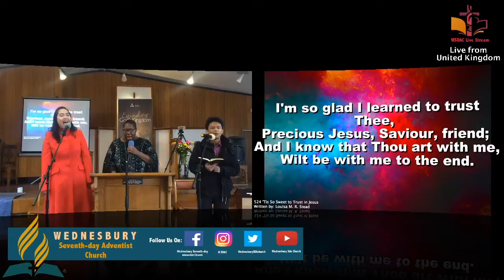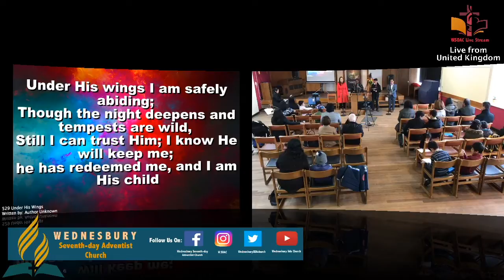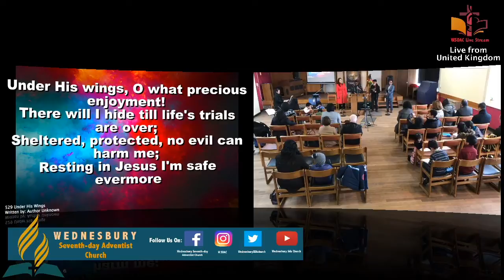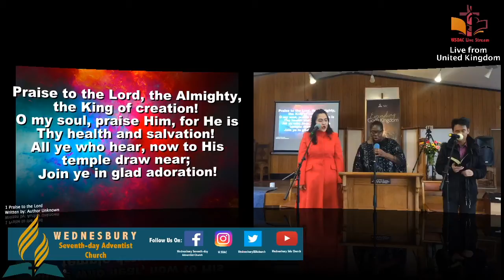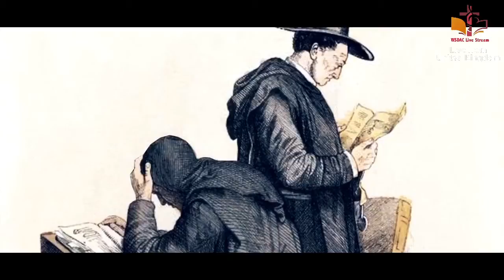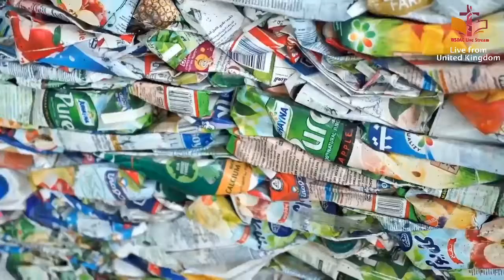Sabbath School , 18/1/17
Wednesbury Seventh-day Adventist Church